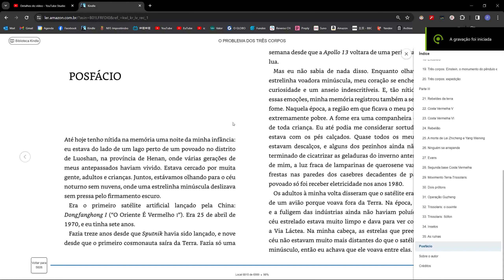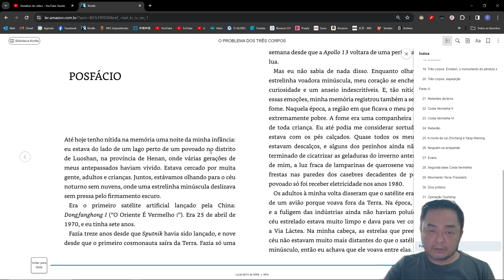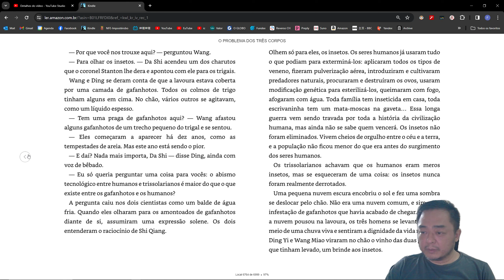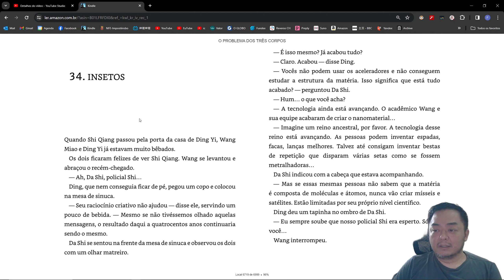O problema dos 3 corpos - Considerações Finais da Leitura.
Fausto catota. =)